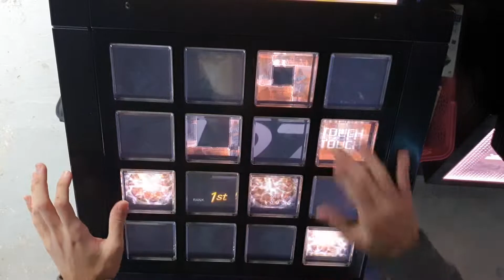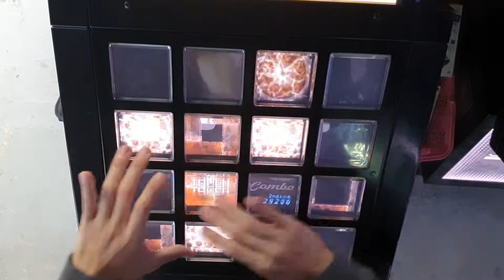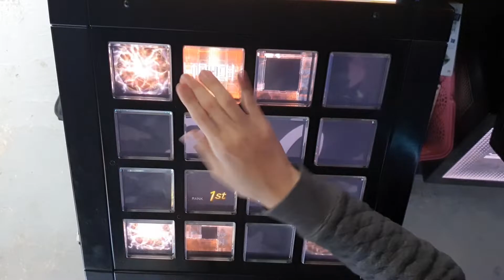[Jubeat festo] Hades Doll (EXT) EXC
Player : Ra_V*
60fps 지원됩니다.